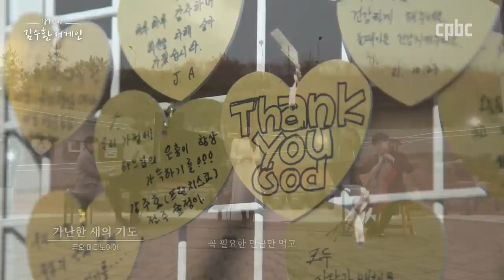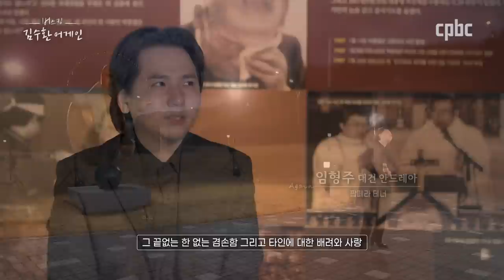버스킹, 김수환 어게인 - 김수환 추기경 탄생100주년 특집 | 선종13주년 | 제이팸 | 듀오 메타노이아 | 소프라노 임선혜 | 팝페라테너 임형주 | 김수환추기경연구소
[김수환 추기경 탄생 100주년 특집] 버스킹, 김수환 어게인

2022년 2월 16일. 김수환 추기경께서 하느님의 품에 안기신지 13주년이 된 날입니다.
또한 올해는 김수환 추기경 탄생 100주년이기도 해이기도 합니다.

故 김수환 추기경의 생가가 있는 경상북도 군위에서 그분을 기억하며 아름다운 노랫소리가 울려 퍼졌습니다.
사랑과 희망을 노래하는 '버스킹, 김수환 어게인'

출연 : 제이팸, 소프라노 임선혜 아녜스, 듀오 메타노이아, 팝페라테너 임형주 대건안드레아
공동기획 및 제작지원 : 가톨릭대학교 김수환추기경연구소
후원 : 문화체육관광부, 재단법인 바보의나눔

방송선교ARS후원 :
후원문의, 매일미사 지향 신청 : 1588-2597
카카오톡 플러스친구 : cpbc TV